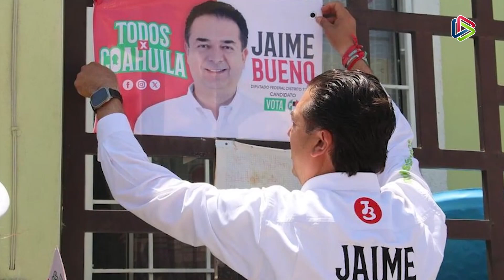Jaime Bueno buscará la aplicación de energías limpias en Coahuila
EnlaceElectoral | Jaime Bueno Zertuche se compromete a trabajar para buscar generar las condiciones y recursos necesarios la aplicación de energías limpias en Coahuila.